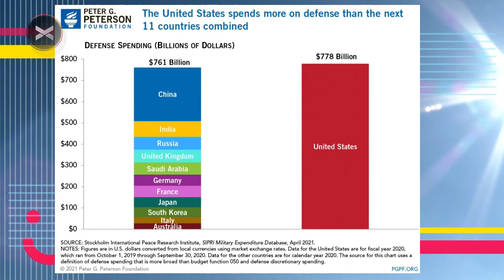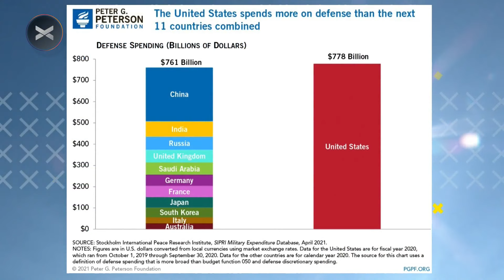Joe BIDEN presentó el PRESUPUESTO para ESTADOS UNIDOS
Mientras atraviesa una histórica crisis inflacionaria, el gobierno de Estados Unidos presentó el proyecto de presupuesto para afrontar el año fiscal 2023. ¿Cuáles son los sectores que mayor dinero percibirán por parte de la gestión de Joe Biden?